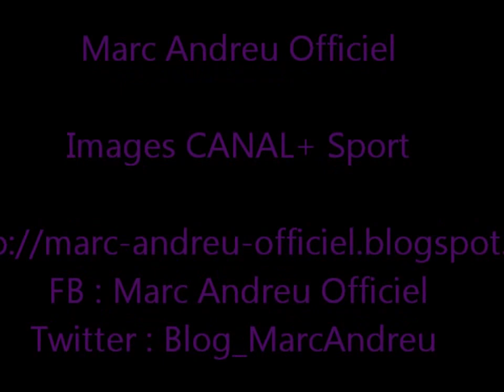Les 2 essais de Marc Andreu CO vs UBB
Top14 23ème journée de Top14